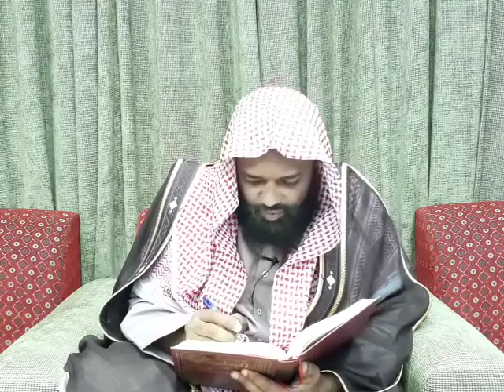ماذا قال الفرزدق للحسن البصري ?! . الفرزدق يزري على نفسه ويتحسر . رقيقة في دقيقة . الشيخ النميري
1440/10/12

وَقَالَ الْفَرَزْدَقُ :
 أَلا خَبِّرُونِي أَيُّهَا النَّاسُ إِنَّمَا سَأَلْتُ
 وَمَنْ يَسْأَلْ عَنِ الْعِلْمِ يَعْلَمِ
سُؤَالُ امْرِئٍ لَمْ يَعْقِلِ الْعِلْمَ صَدْرُه
ُ وَمَا السَّائِلُ الْوَاعِي الأَحَادِيثَ كَالْعَمِى